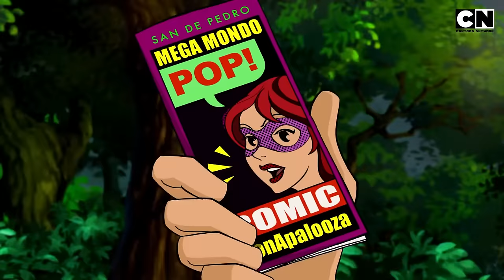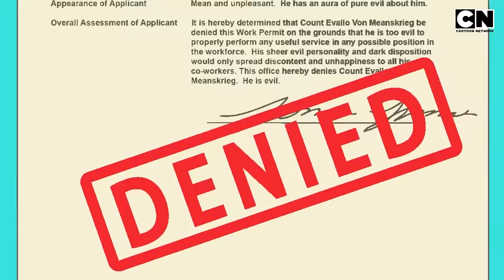Scooby and the Squad’s Clever Capture! | Scooby Doo 🐶 | Compilation | 90's cartoon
Scooby’s cooked up a clever plan, blending spookiness with pure genius! As he walks through a haunted spot, he runs into a creature that looks like a bull but walks like a human! The chase is on, but this monster is about to stumble right into Scooby and the gang’s perfectly set trap. The result? 🤔

A brilliant takedown and a special award for the Mystery Gang’s smartness and creativity! Join the celebrations of the award ceremony and don’t miss a second of the laughs with scoobydoo on CartoonNetwork India! 👊